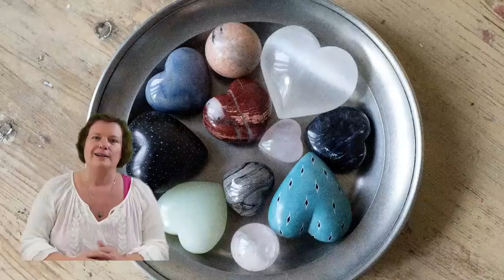La lithothérapie 1/3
VIDÉOS UTILES

VIDÉOS SIMILAIRES

INFORMATIONS

La lithothérapie.

C'est quoi la lithothérapie ?

Dans cette vidéo,  je vous  parle de lithothérapie.

Regarder cette vidéo vous aidera à comprendre est ce que vous avez besoin des énergies des pierres dans votre vie.